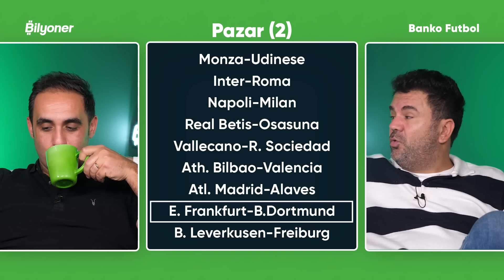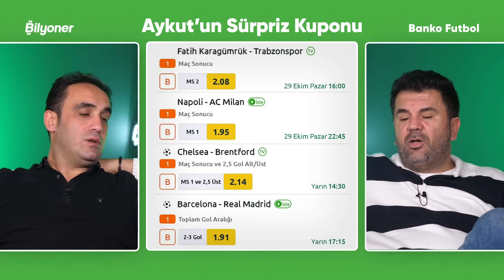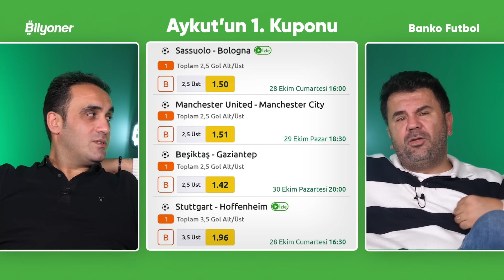Süper Lig, La Liga, Serie A, Bundesliga, Premier Lig Tahminleri | Orhan Uluca & Aykut Aydın S2/12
Orhan Uluca ve Aykut Aydın haftanın maçlarını Bilyoner'de değerlendiriyor!

00:00 Cumhuriyetimizin 100. Yılı
03:46 Cuma Maçları
07:15 Cumartesi Part 1
17:38 El Clásico
21:13 Cumartesi Part 2
27:07 Pazar Maçları
33:23 Pazartesi Maçları
34:09 Haftanın Kuponları